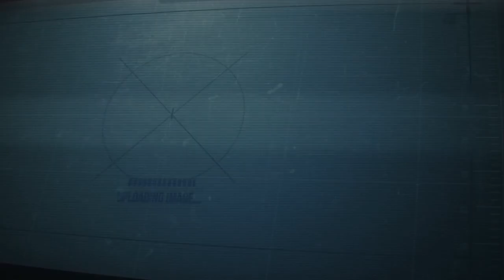The Constitution of Italy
Learn about the historically renowned and revered Italians and their family-centered artiles.